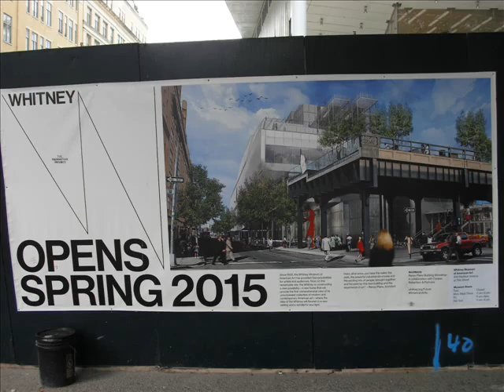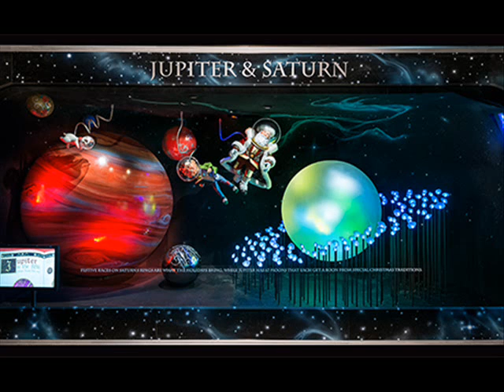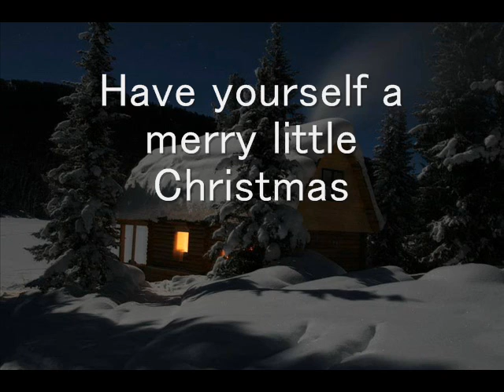Shinobu Ito_Memories of 2014 with 5 Christmas song files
It's been a great year! Thanks for being a part of it.

1:White Christmas - guitar solo / composed by Irving Berlin

2:Christmas Without You / composed by Paquito D'Rivera

3:The Christmas Song / Jazz guitar sound / composed by Bob Wells and Mel Tormé

4:The Christmas Song / Distortion sound / composed by Bob Wells and Mel Tormé

5: Have Yourself A Merry Little Christmas / composed by Hugh Martin Lyrics by Ralph Blane

May you enjoy the special moments of this Holiday Season!

White Christmas... from me to you!

RE: SHINOBU ITO

Someday soon, we all will be together

Until then, we'll have to muddle through somehow

So have yourself a merry little Christmas now.